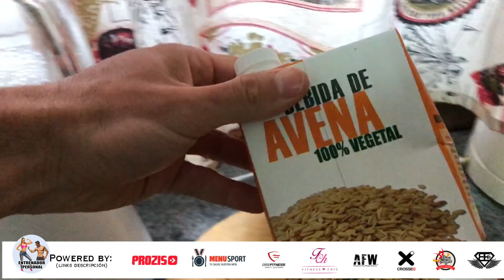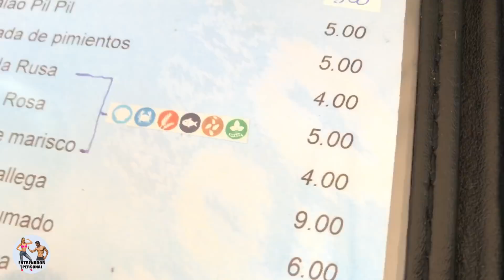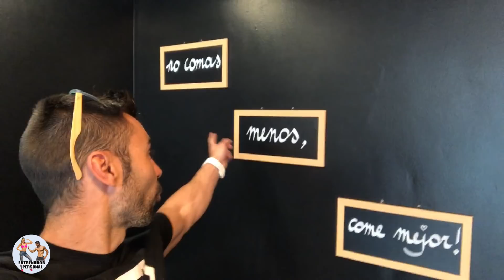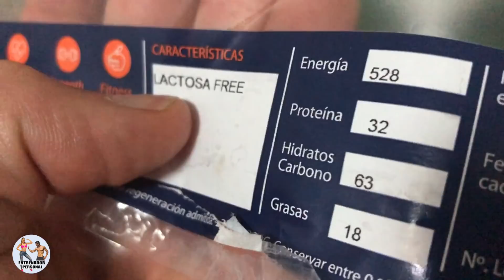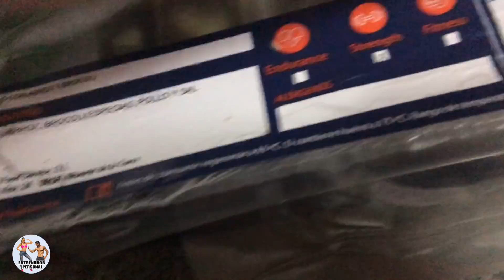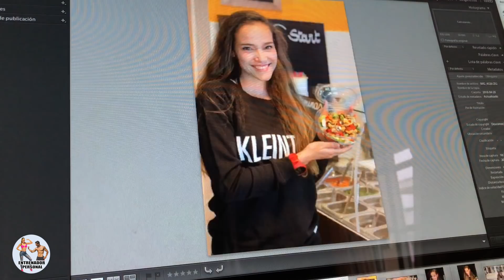VLOG DIETA DEFINICION 2 || PRIMER VERANO FITNESS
Muy buenas amigos, espero que estéis aprendiendo con el Vlog sobre Dieta de Definición ya somos más de 140.000 personas en el canal, para que podáis tener vuestro primer verano fitness, aquí os ensañamos sitios sanos y consejos para cuando tengáis que comer fuera de casa. Una forma de lograr perder grasa de una forma fácil y sostenible!

Videos más interesantes

  🛠   Material que uso y con el que grabo y edito los videos 🛠

🎬 Estabilizador de Imagen
🎥 Video Camara
📸 Cámara fotográfica
⚒ Tripode Cámara Reflex
💀 Go Pro para videos de riesgo
💀 Kit Soportes Go Pro
🎤 Micro Solapa
🎤 Micro Direccional
💡 Kit de Focos de Luz Caseros
🐒 Tripode Monkey
📟 Cronómetro - Temporizador GymBoss
👙 Mallas Deportivas
💻 Equipo para procesar datos
🥛 Batidora para batidos
🍪Molde para Muffins
🍳 Sartén Antiaderente
🍦 Heladera para hacer helados
🍩Molde para hacer roscos

- - - - - - - - - - ¿QUIEN SOY? - - - - - - - - - - -

► Datos Principales:
Jose Antonio Ruiz, Malagueño del 88.

► Formación Académica:

- Técnico en Musculación (2.010)
- Entrenador Personal (2.012) ,
- Tecnico Superior en Actividad Física y Animación Deportiva (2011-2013) - Formación Reglada.

► Experiencia:

- Inmerso en el mundo del Fitness desde el año 2.003.
- Trabajo como Entrenador Personal desde el año 2.011.
- Practicante de todo tipo de Deportes: Natación, Esquí, Padel, Tenis, Atletismo, Futbol, Baloncesto, Snorquel, Buceo, ...

► Otros datos de Interés:

- Adicto a la Alegira, la Buena Vida, Vivir lo mejor que puedes y Disfrutar cada momento.

- "Friki" del Entrenamiento Funcional, TRX, Bosu, Fitball son mis juguetes favoritos.

- Emprendedor por Naturaleza, Proactivo y Amante de los Nuevos Retos.

- Apasionado del Desarrollo Personal, la Psicología y la Neurociencia.

- Autodidacta en el Mundo del Marketing, la Empresa y las producciones AudioVisuales.

Mis  Frases:

► La Buena Suerte no es algo que llega, es algo que se construye cada día, por lo que cuanto más trabajo, mas SUERTE tengo.

► Vive sin Miedos, total algún día vas a morir y para colmo no sabes cuando.

► Riesgo = Posibilidad de Perder o de GANAR.